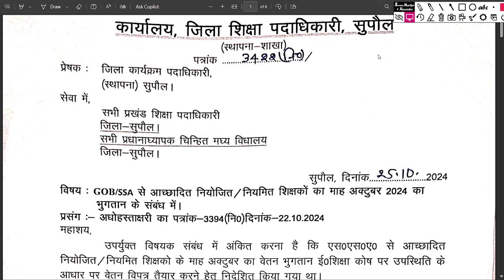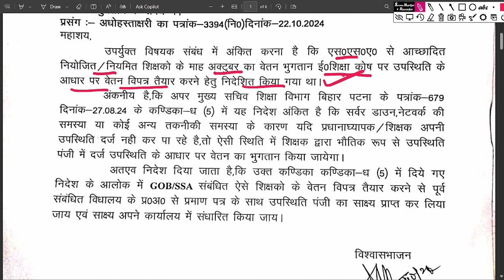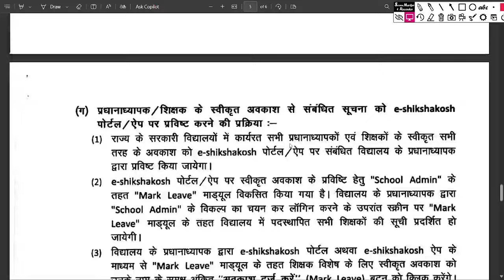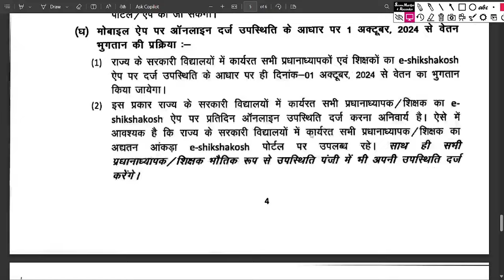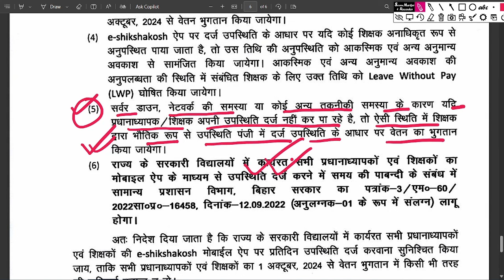e Shikshakosh Teacher Attendance | नहीं कटेगा यदि नहीं बना e Shikshakosh Online Attendance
e Shikshakosh Teacher Attendance | नहीं कटेगा यदि नहीं बना e Shikshakosh Online Attendance | Niyojit Teacher News | BPSC Teacher News

In this video, we cover the latest updates on the e-Shikshakosh system and its impact on Bihar's teachers' attendance. The new information reveals that attendance will not be deducted for missing entries in the e-Shikshakosh portal. This update is significant for both Niyojit teachers and BPSC teachers in Bihar as it addresses concerns about online attendance requirements. We’ll go through all the details, implications for teacher attendance records, and what this means for teachers across Bihar.

Stay informed on the latest news for Bihar teachers, including updates on e-Shikshakosh, teacher attendance policies, and more.

Topics Covered:

remake edupath
e Shikshakosh teacher attendance
e Shikshakosh update
Bihar education news
teacher attendance system Bihar
Niyojit teacher attendance
Bihar school teacher updates
Bihar teacher policies
e Shikshakosh online attendance
teacher verification Bihar
Bihar education updates